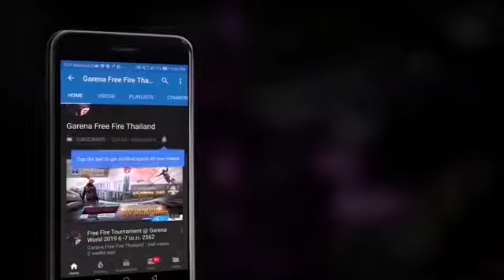[ Garena Free Fire ] Vòng Quay Chế Tác : Búp Bê Dây Cót